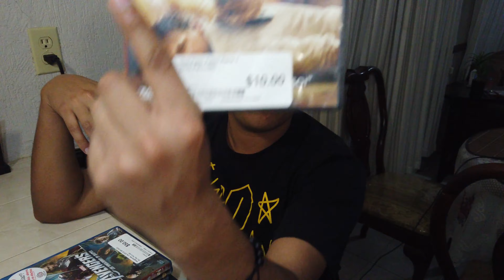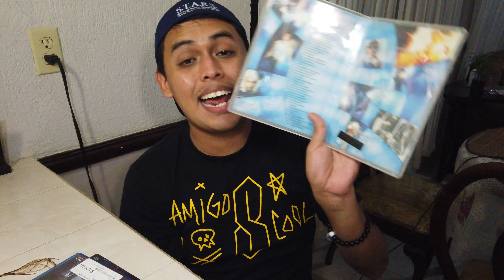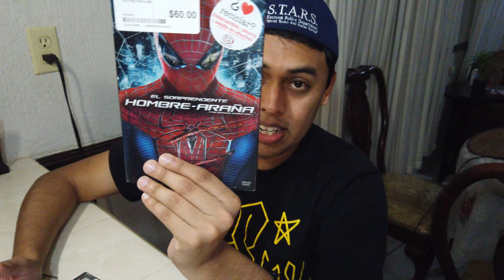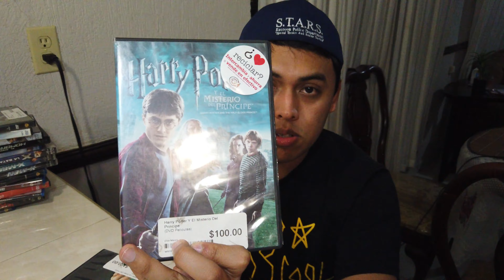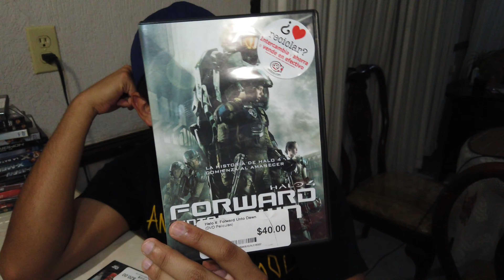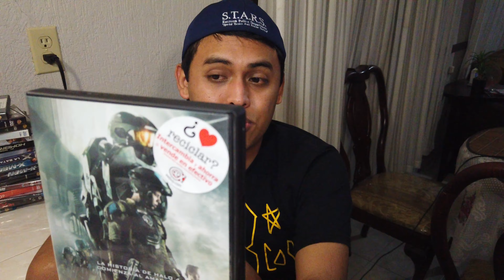NO PUEDO CREER QUE HAYA ENCONTRADO ESTA JOYA POR 10 PESOS EN TAMPICO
Gamertag: --- Ferkiot